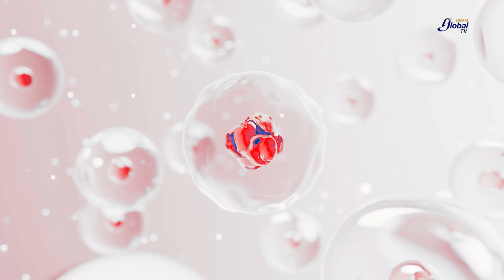Los noctámbulos tienen más riesgo de morir antes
Muchas personas desconocen que dormir adecuadamente es necesario para tener una vida sana y que de no hacerlo pueden enfermar en el corto y largo plazos, asegura Carolina Escobar Briones, jefa del Departamento de Anatomía de la Facultad de Medicina.